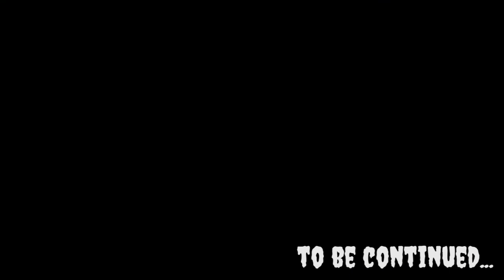let's play Silent hill downpour part 5 -Calikot Gaming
hello guys, welcome sa calikot gaming,
ang channel para sa mga gamers na gaya ko,

silent hill: downpour was initially slated to be released in October 2011, but the release date was later pushed back to March 2012. In 2012, Konami published downpour for the Xbox 360 and PlayStation 3 on 13 March in North America, on 30 March in Europe, and on 5 April in Australia.

Uses game engine: Unreal Engine 3

Developer: Vatra Games